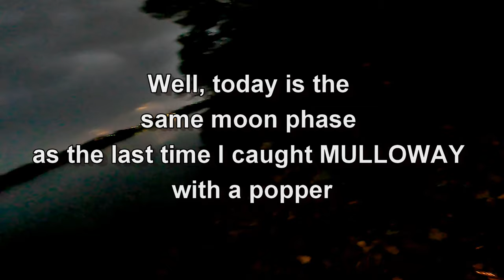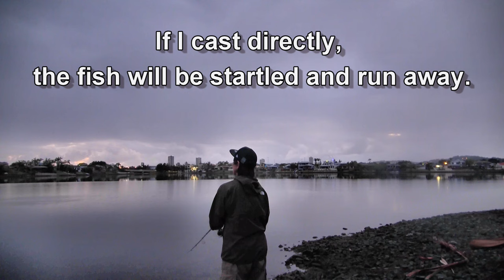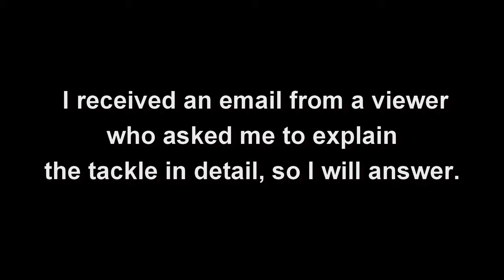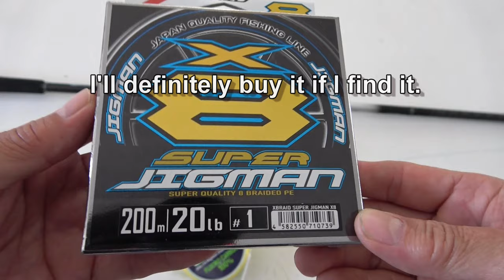An unexpected event happened. . . But I'll catch MULLOWAY Rocky D fishing 思いもよらぬ出来事が！でもオオ二ベ釣っちゃうよ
Well, today is the same moon phase as the last time I caught MULLOWAY with a popper.さて、今日は前回ポッパーでMULLOWAYを釣った時と同じMoon phaseです。もう一度夢ががかなうか楽しみにしていたが。。。いろんな問題おきてしみました。。。。さてどうなるでしょうか？

NOTE: Please do not ask us for location, as we will not provide it.